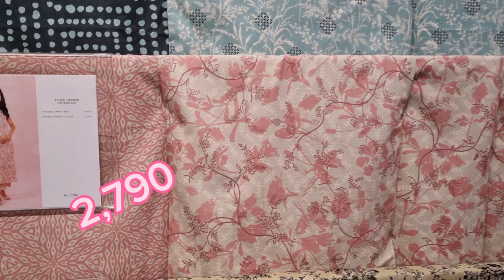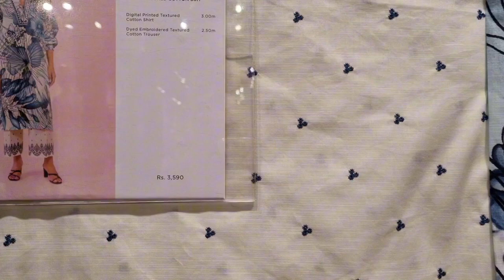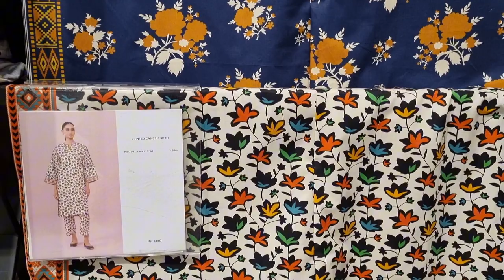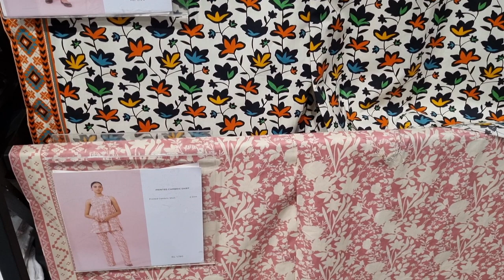Sapphire intermix collection 2023 || cambric collection || sapphire winter collection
sapphire outlet in dolmenmall clifton

in this video i show to you sapphire intermix collection 2023 and cambric collection which are elegant and beautiful prints for you so, kindly visit stores for shopping of winter thankyou so much.

sapphire
sapphire winter collection 2023
cambric collection
new winter collection
printed collection
sapphire ready to wear
sapphire dolmen mall
sapphire pakistan
new arrival